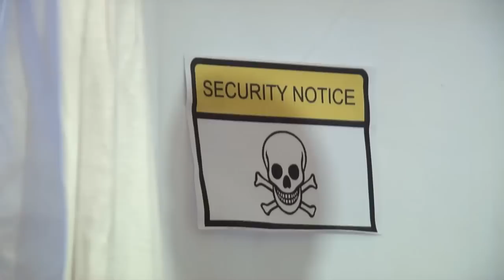"Der Rote Teppich" von filmfestblog.de bei "Bella Block - Stich ins Herz" und "Contagion"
Wie jedes Jahr ist Hannelore Hoger mit ihrer neuen Folge der Kultserie "Bella Block" auf dem Roten Teppich. Außerdem läuft heute, am fünften Tag des Fests, die Deutschlandpremiere von Steven Soderberghs Blockbuster "Contagion". Das Budget betrug knapp 60 Millionen USD und wir haben die Zuschauer nach ihrer Meinung zum Film befragt.